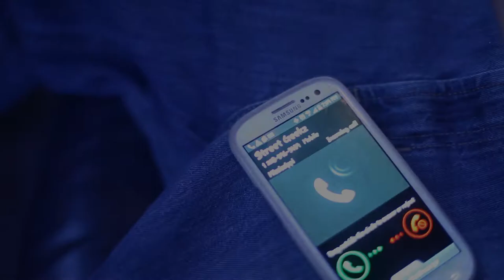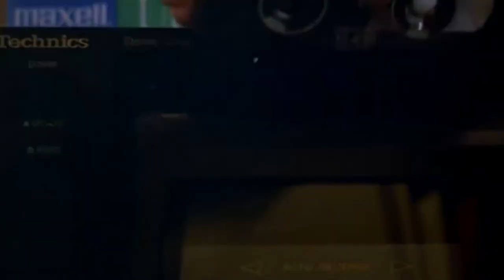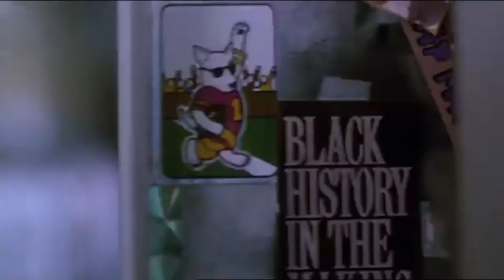YOUNG SLUGS JUICE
DIRECTED BY STREET GEEKZ